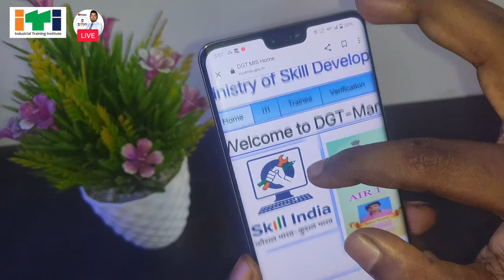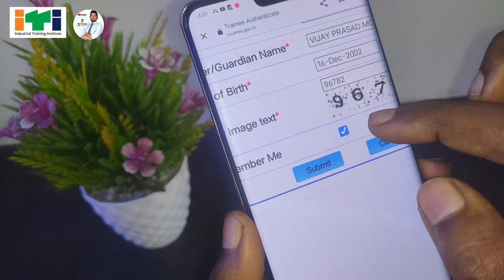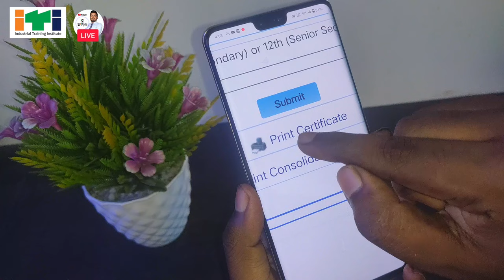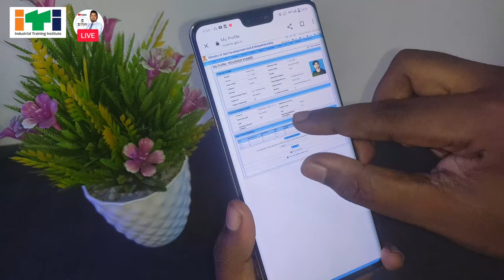ITI Original Certificate कैसे निकाले 🧐❓// NEW 2024 NCVT Marksheet Download kaise kare ..?? ✅